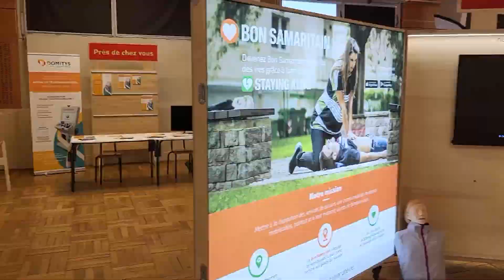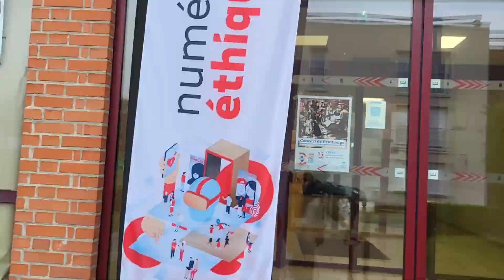Numérique Éthique Tour : les scolaires profitent du salon en avant-première.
Pendant deux jours, les enfants des écoles accompagnés de leurs professeurs sont accueillis pour découvrir ce salon en avant première.